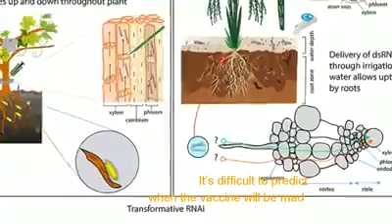Vaccines for plants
Vaccines for plants. A new plant pro­tec­tion method on the ho­ri­zon. Watch this video!!